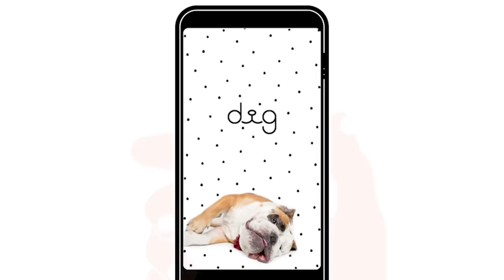Dig-The Dog Person's Dating App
Find someone you really Dig on The Dog Person's Dating App. Available for free on iOS and Android.